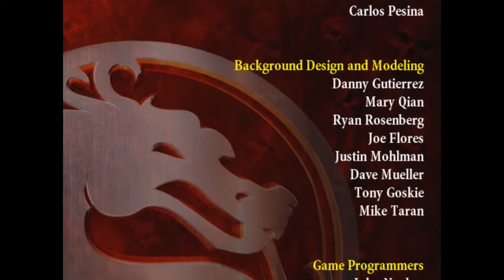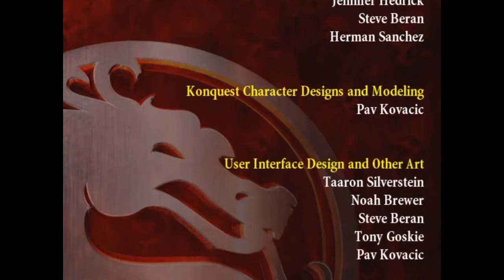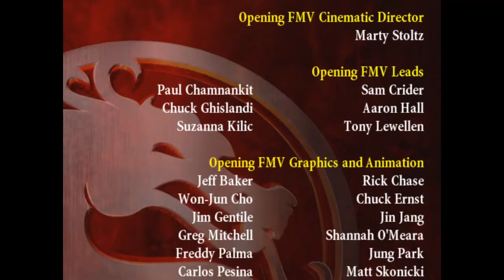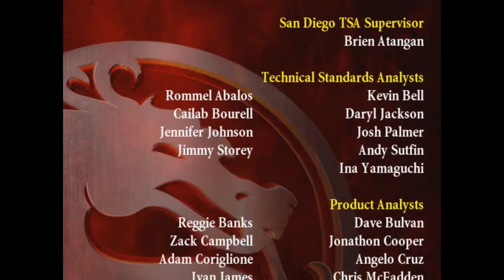Mortal Kombat Throwback: Mortal Kombat - Armageddon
PSN: Sartorius_Kryzzt